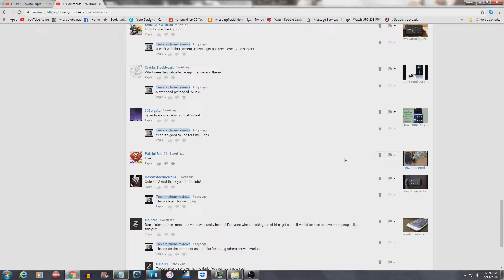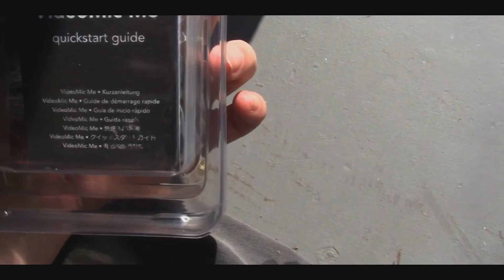Thank You For Getting Me 3000 Subscribers